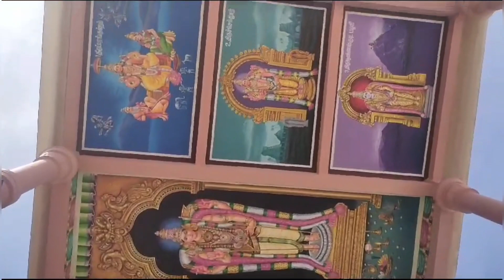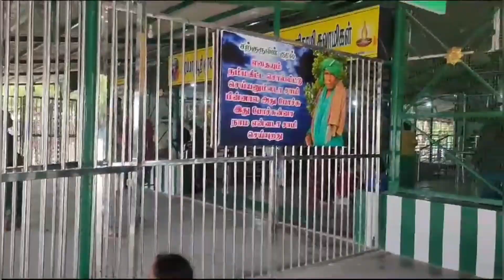பழநி முருகன் கோவில் vlog , கணக்கன்பட்டி சித்தர் மடம் vlogs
hi friends romba nall achu ungala pathu enaki tha na video podura mothala oru sorry solikura romba nalla video poda la atha nala .
sorry friends .

enaki full volgs tha na potu eruka I hope ungaluku pudikum nu ninakura pathutu yapdi eruntha thunu comments panuga friends .